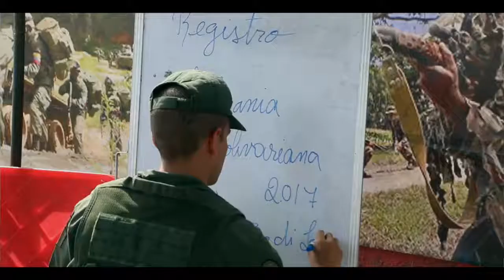Entrenados y equipados para defender a nuestra Patria!